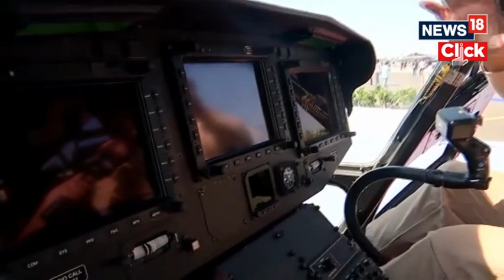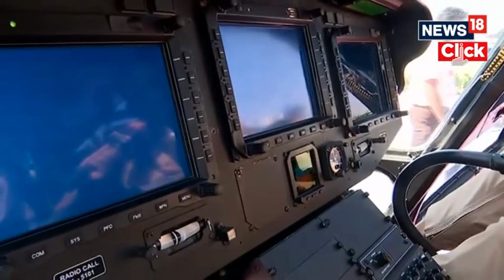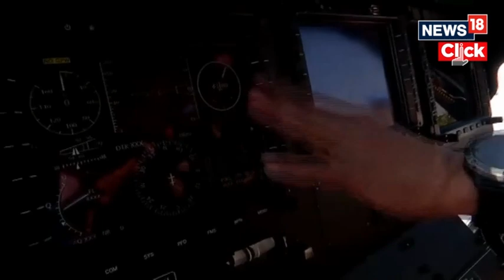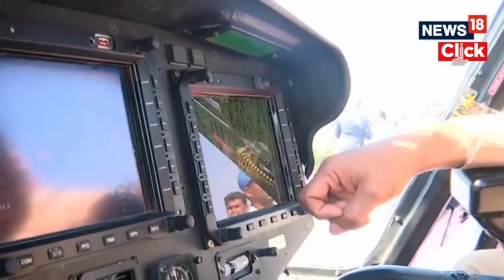Inside India's Light Utility Helicopter | Indian Air Force | Hindustan Aeronautics Limited | News18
Prime Minister Narendra Modi arrived in Bengaluru on Sunday evening to inaugurate the 14th edition of Aero India.

n18oc_india